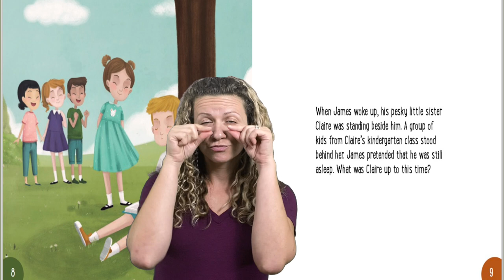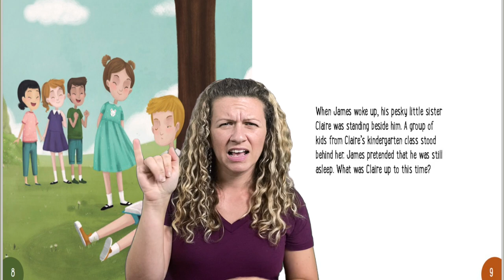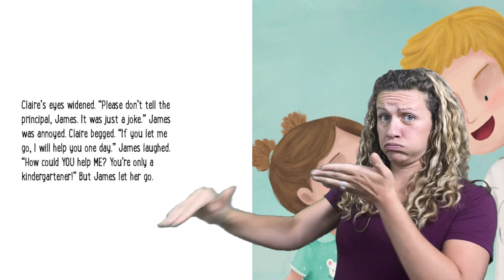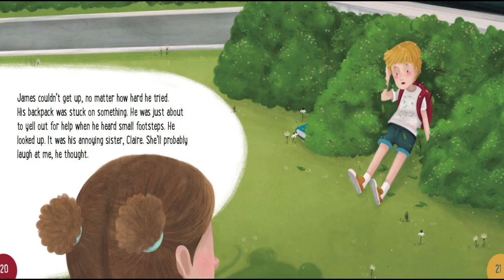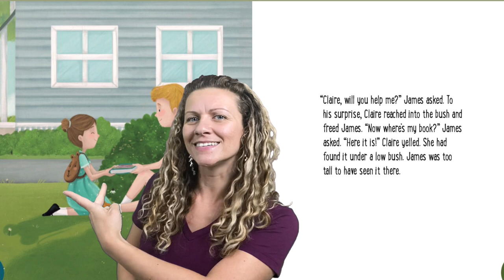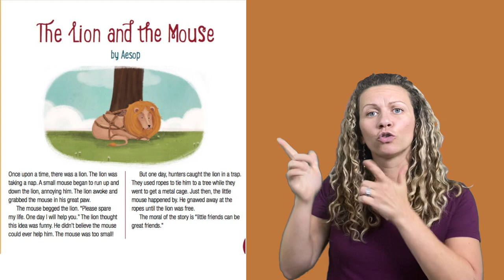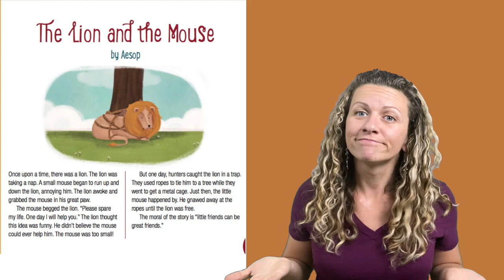ASL Storytelling - James and the Kindergartener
ASL Storytelling -
James and the Kindergartener written by Connie Colwell Miller.  ASL Storytelling by Milana Donatich.